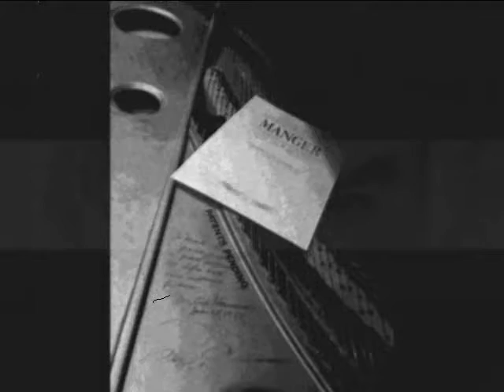Improvisations on a French Theme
Improvisations on a French Theme by pianist composer Tim. P. Manger, set to images taken whilst in Paris in 2006